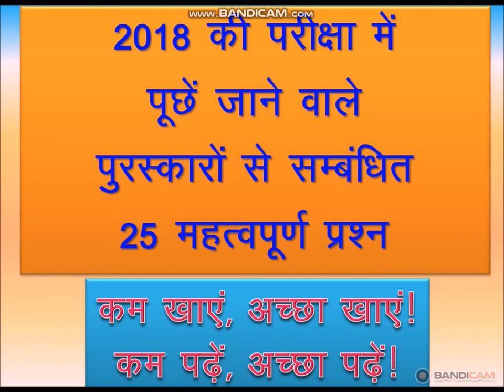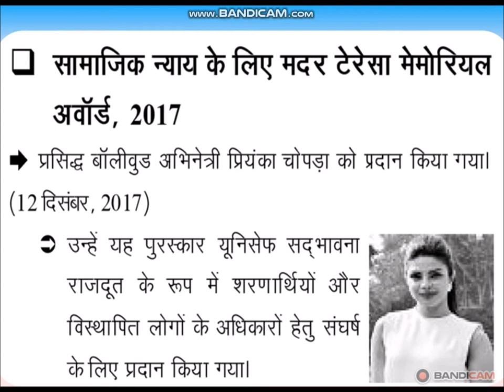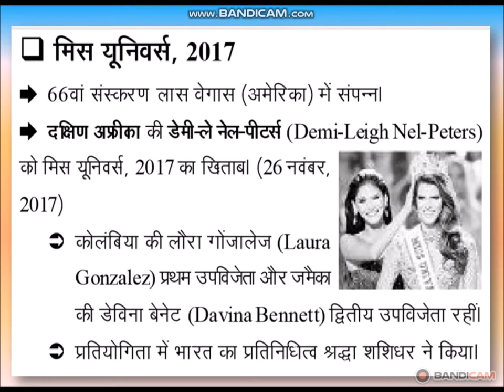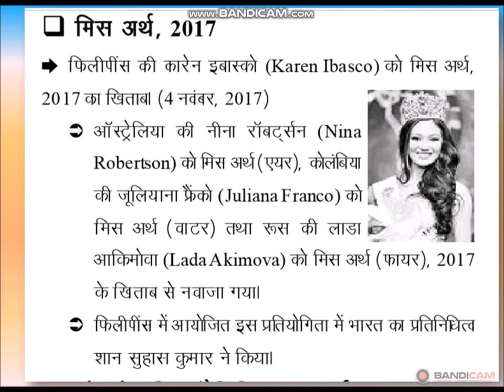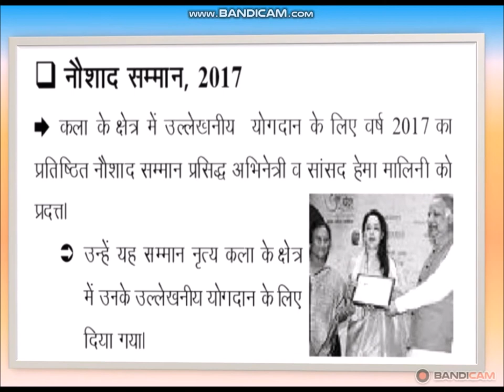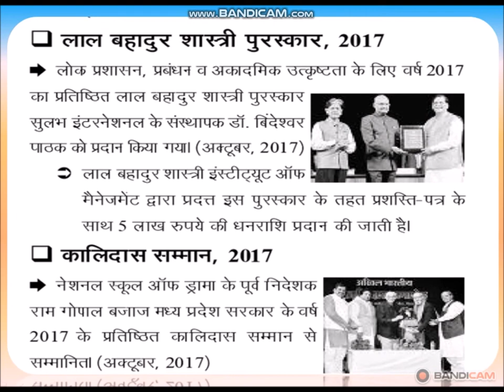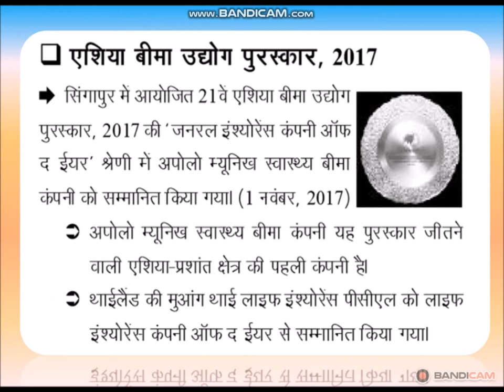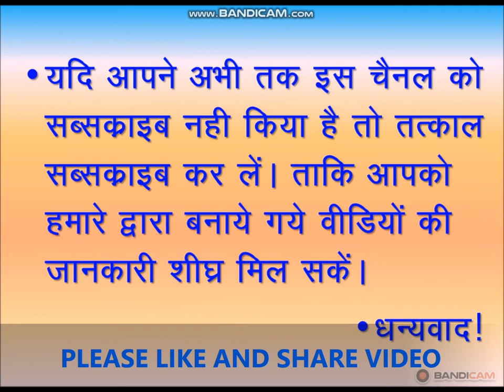2018 मे आने बाले पुरस्कार से संबंधित महत्वपूर्ण प्रश्न